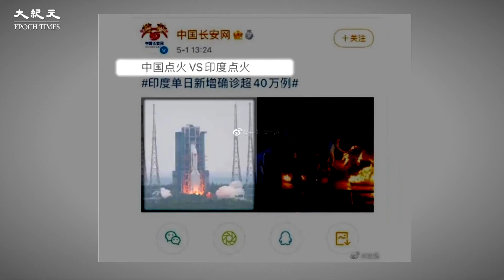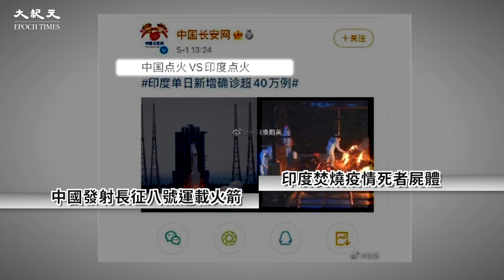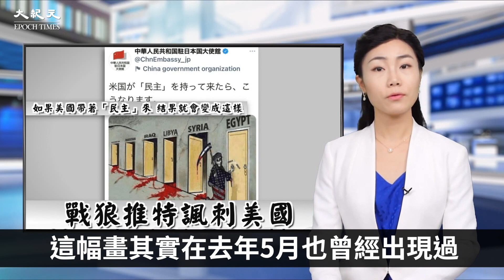中共官方發漫畫 為什麼惹來一片罵聲【中國新聞】| 台灣大紀元時報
到底是誰辱華⁉🤔這招心太黑，母湯喔